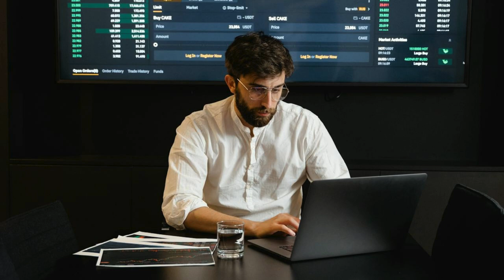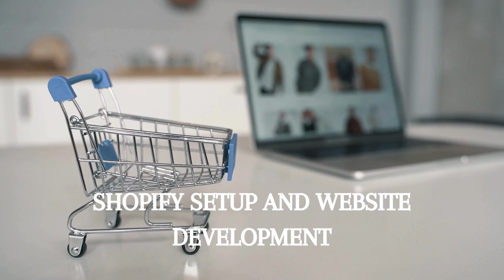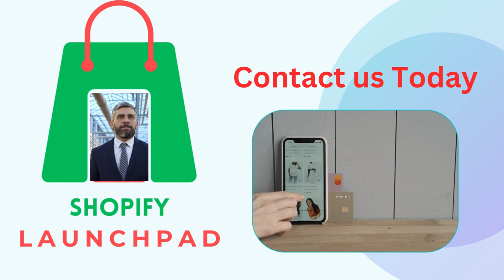Shopify Launchpad Services- ۔ 15 دنوں کے اندر کمانا شروع کریں۔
hopify LaunchPad- Your ultimate Shopify success platform- Start earning within 15 days in Pakistan
शॉपिफाई लॉन्चपैड- आपका अंतिम शॉपिफाई सक्सेस प्लेटफॉर्म- पाकिस्तान में 15 दिनों के भीतर कमाई शुरू करें
Shopify LaunchPad- Your ultimate Shopify success platform- Start earning within 15 days in Pakistan
Shopify LaunchPad- ਤੁਹਾਡਾ ਅੰਤਮ Shopify ਸਫਲਤਾ ਪਲੇਟਫਾਰਮ- ਪਾਕਿਸਤਾਨ ਵਿੱਚ 15 ਦਿਨਾਂ ਦੇ ਅੰਦਰ ਕਮਾਈ ਕਰਨਾ ਸ਼ੁਰੂ ਕਰੋ
Shopify লঞ্চপ্যাড- আপনার চূড়ান্ত Shopify সাফল্যের প্ল্যাটফর্ম- পাকিস্তানে 15 দিনের মধ্যে উপার্জন শুরু করুন
Shopify LaunchPad- آپ کا حتمی Shopify کامیابی کا پلیٹ فارم- پاکستان میں 15 دنوں کے اندر کمانا شروع کریں
Urdu
Hindi